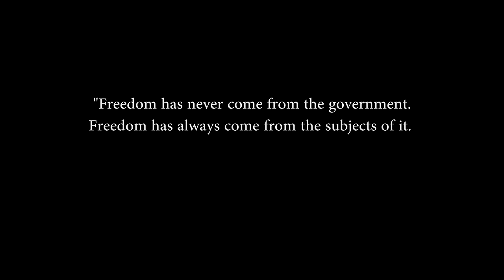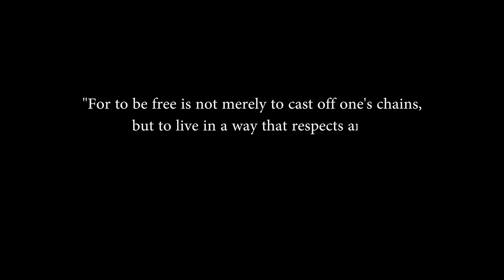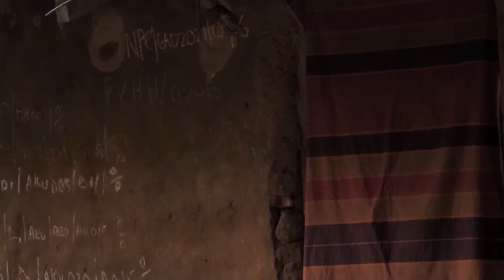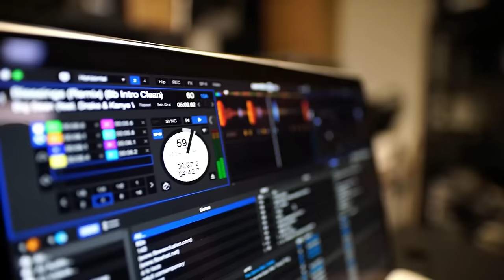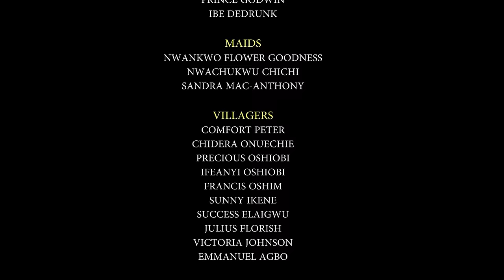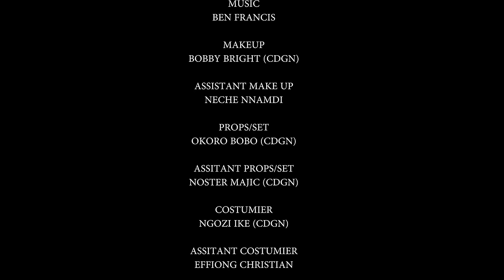BEAUCOUP DE GENS ont versé des larmes en regardant ce film, mais ont appris une grande leçon de vie.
Voici une tradition interdite contre les femmes qui a conduit à de graves mauvais traitements de la part de leurs maris. Certaines femmes ont pris sur elles de lutter contre la tradition pour que cela joue en leur faveur. C'est un film nigérian en français | un film Nollywood en français | Film africain en français